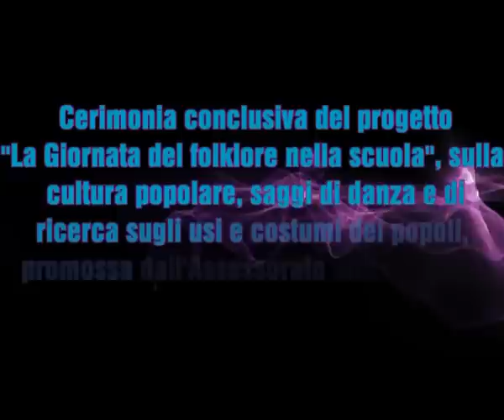Scuola Media Don Orione - Istituto Comprensivo Giovanni XXIII.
Alle ore 9.00 di oggi 22 maggio 2012, Messina ha vissuto una mattinata importante al Palacultura con "La Giornata del Folklore nelle Scuole" voluta dal Maestro Stello Mangano Direttore del noto gruppo "I Picciotti Missinisi", oggi chiamato alla Vice Presidenza Regionale della Federazione Italiana Tradizioni Popolari. Numerose e qualificate le personalità presenti e tra queste: la Dott.ssa Melina Prestipino, dirigente della Soprintendenza Beni Culturali di Messina; la Prof.ssa Maria Teresa Prestigiacomo,Presidente-dell'Accademia Euromediterranea delle Arti; il fratello del Poeta Nino Ferraù, Il Direttore del Museo Etno-Antropologico di Castanea Geom.Domenico Gerbasi, Presidente dell'Associazione Peloritana, la Dott.ssa Maria Froncillo Nicosia, Presidente del Comitato Patronesse dell'Ass.Naz.le D'arma Ric.dal Ministero della Difesa-del Fante,Dirigenti scolastici delle scuole primarie e secondarie di primo grado della città di Messina, docenti e referenti con circa 800 alunni. Ad aprire l'incontro erano il Sindaco Giuseppe Buzzanca, l'On.Giovanni Ardizzone dell'Assemblea Regionale Siciliana e l'Ass.re all P.I. del Comune di Messina l'Arch. Salvatore Magazzù. Il prof Domenico Venuti porgeva il saluto del Consiglio Accademico dell'Università della Pace della Svizzera Italiana, nazione che come è noto ha dato il suo apporto all'UNESCO per le Convenzioni Internazionali sulla Salvaguardia del Patrimonio Culturale e dopo avere rilevata l'importanza dell'incontro, che ha posto in essere l'art.9 della Costituzione italiana e ricordato quanto raccomandato sempre dal Ministero dell'Istruzione, dell'Università e della Ricerca, delineava i contenuti , i sentimenti, i significati dei beni immateriali ed i valori espressi dal Folklore, che si pone e propone come l'insieme delle credenze e le tradizioni di un popolo, necessari nell'aridità dei valori nel periodo storico che stiamo attraversando. Il Prof Domenico Venuti nell'apprezzare l'impegno, degno di lode, del Maestro Mangano, volto ai processi formativi ed educativi dei ragazzi, alla loro attività percettiva, all'osservazione, alla memorizzazione, all'analisi ed alla sintesi dei contenuti che vivono direttamente con la danza, la musica, il teatro, i giuochi, acquisendo e facendo proprio, in chiave ludica il patrimonio culturale sensibilizzati all'arte ed alla creatività nelle loro variegate espressioni mentre pone la cultura come elemento primario di difesa dell'identità culturale del popolo siciliano in generale e messinese in particolare, incidendo in prospettiva sul sapere e sui processi economici. Il relatore concludeva facendo riferimento al programma UNESCO su "Tresor humain vivants" e rilevava che Messina si onora avere come propria cittadina l'eccellente poetessa del dialetto"Maria Costa" che recitava delle splendide liriche. Gli Istituti Comprensivi che si sono esibiti al Palacultura erano:
Istituto Comprensivo Giovanni XXIII
Scuola Primaria N. Ferraù - "Peppe Nappa" poesia e racconto
Scuola Primaria N. Ferraù - Gruppo folklorico "I Picciutteddi", "U Ghiusaru" e "U Zappaturi"
Scuola Media Don Orione - "Turiddu va alla fera", "Creazione metaforica della Sicilia"
Istituto Comprensivo F. Crispi
Scuola Primaria F. Crispi - "A Giaurrina", "U Vascidduzzu"
Scuola Primaria Buon Pastore - "La me zita"
Scuola dell'Infanzia Buon Pastore - "Scene di mare"
Istituto Comprensivo Evemero da Messina
Scuola Primaria Ganzirri - "La Leggenda di Colapesce"
Istituto Comprensivo Boer - Verona Trento
Scuola Primaria Boer - "Si maritau Rosa"
Scuola Primaria Boer - "I dialoghi di Mata e Grifone"
Istituto Comprensivo Gravitelli - Paino
Scuola Primaria Cristo Re - "Na storia comu tanti autri"
ed a conclusione in magnificat con eleganza, tecnica e stile il gruppo "I Picciotti Missinisi", danzava tra il plauso del pubblico.